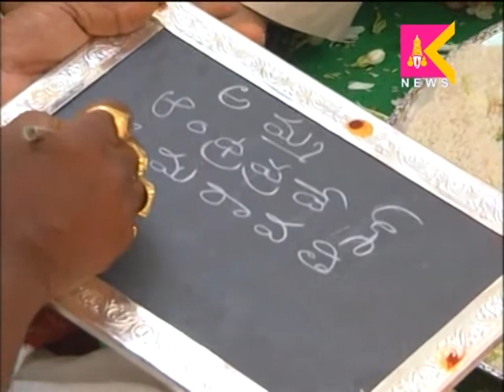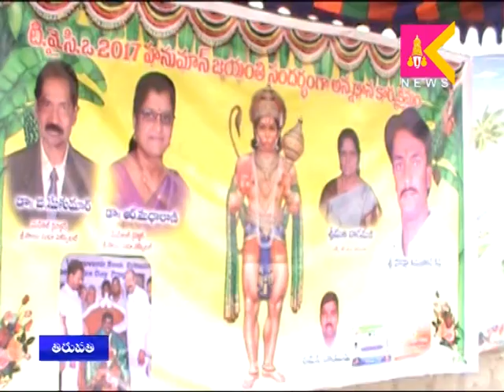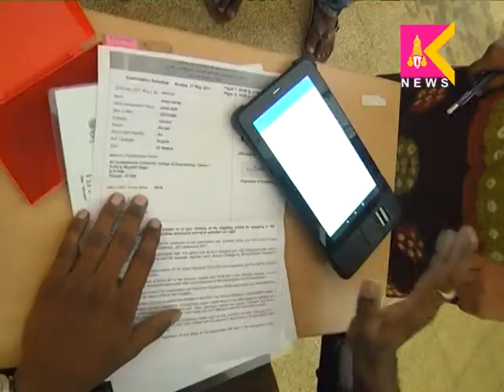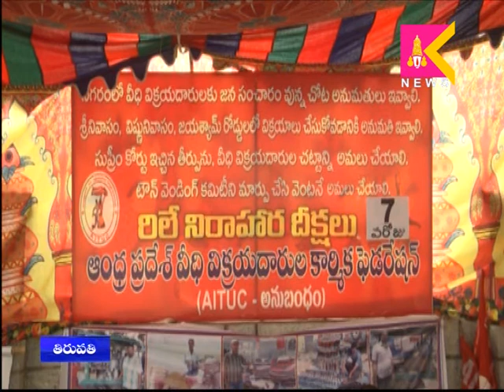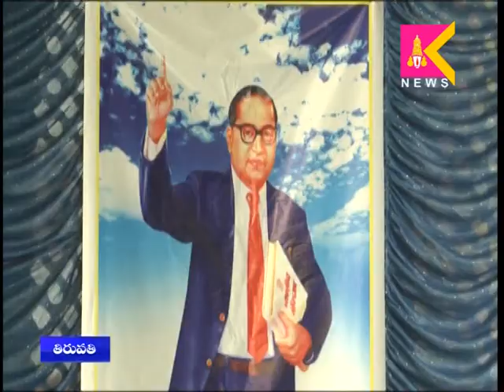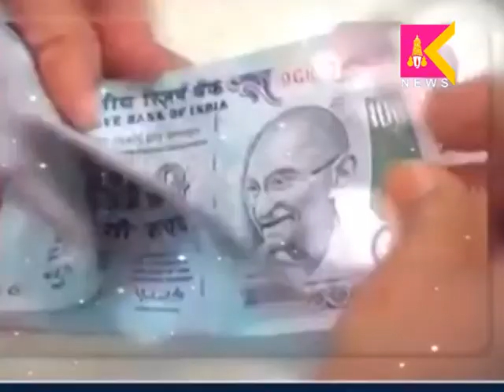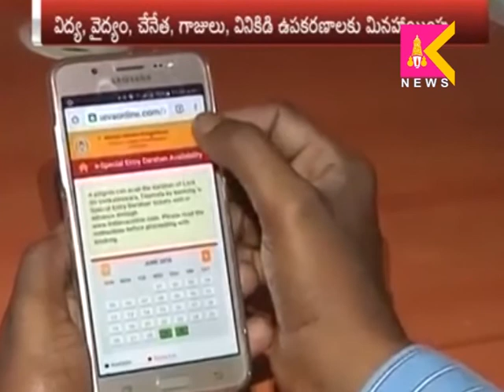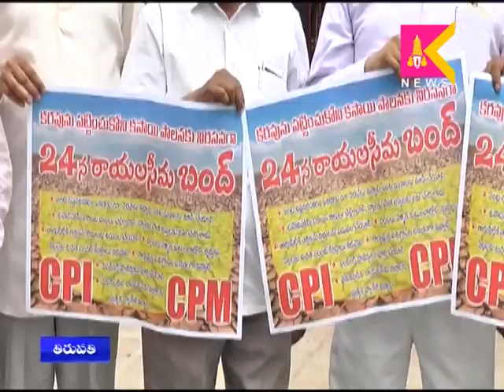21 05 17 Tirupati SITI Krishna Teja News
Krishnatejanews channel about the tirupati local news,
21 05 17 Tirupati SITI Krishna Teja News